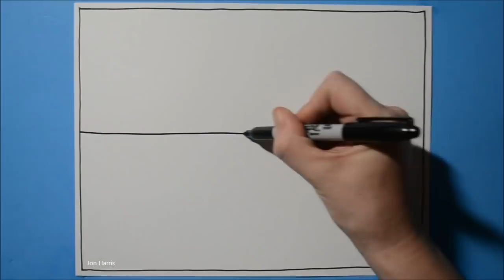Spiral Drawing #197 / 3D Tartan Pattern / Line Illusion / Satisfying / Daily Art Therapy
3D tartan pattern with a Sharpie.  Satisfying spiral drawing line illusion from my series "Daily Art Therapy"  (Day 197)